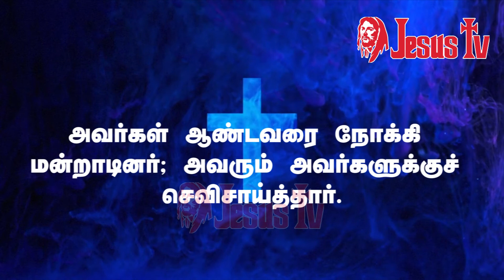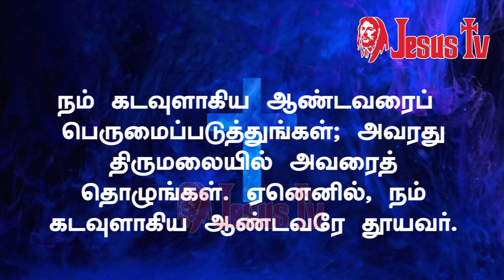திருப்பாடல் 99 | சங்கீதம் அதிகாரம் 99 | SANGEETHAM CHAPTER 99 | PSALM CHAPTER 99 | THIRUPADAL 99